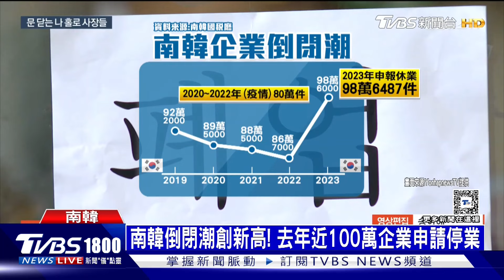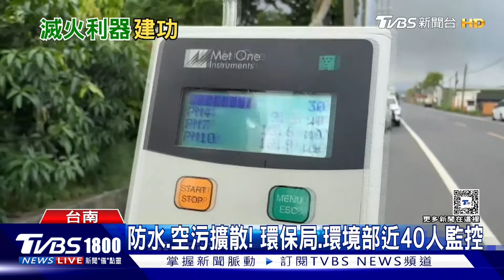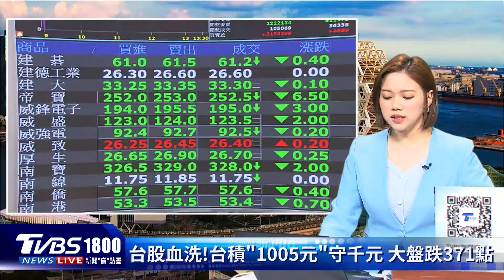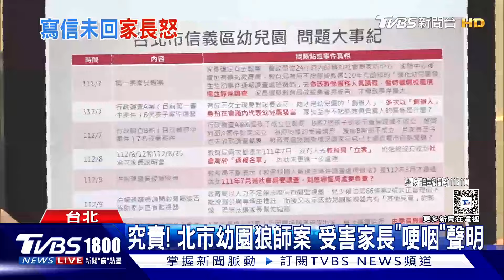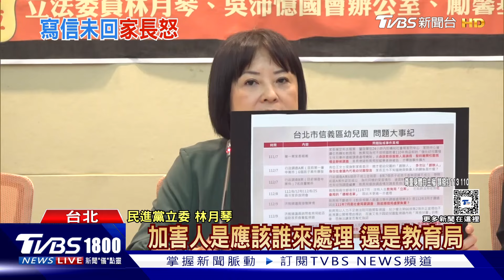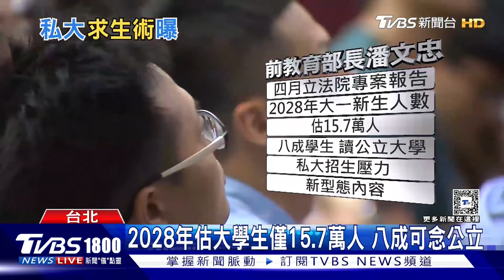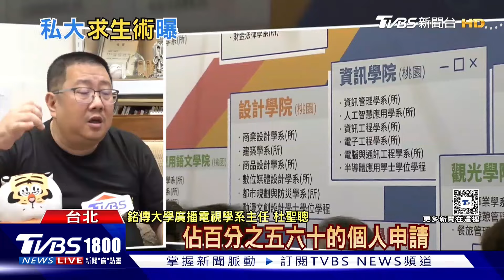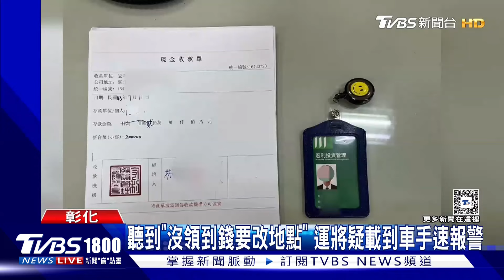裴洛西加入勸退? 傳攤民調直言「拜登選不贏」 惡父子長期臨停 保全勸離遭酒瓶砸頭濺血20240718｜1800新聞儀點靈完整版｜TVBS新聞@TVBSNEWS02